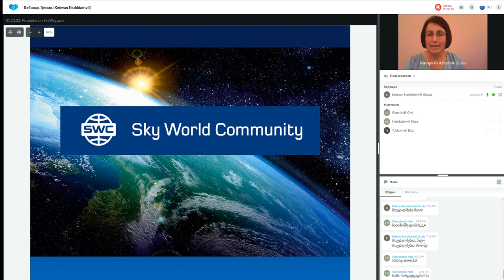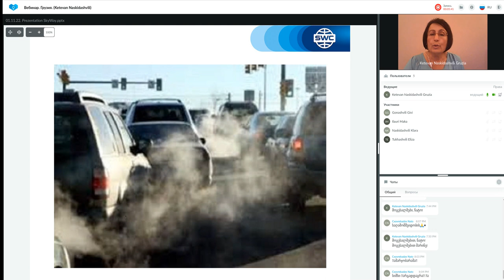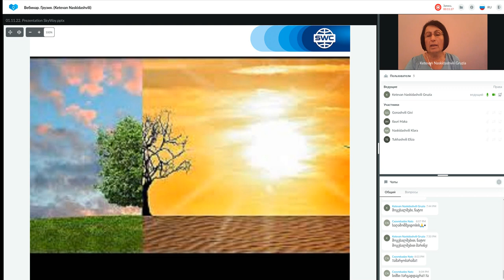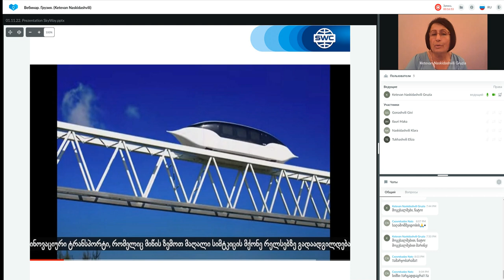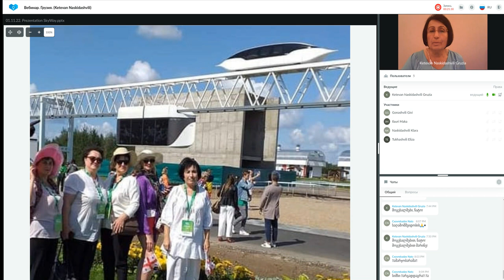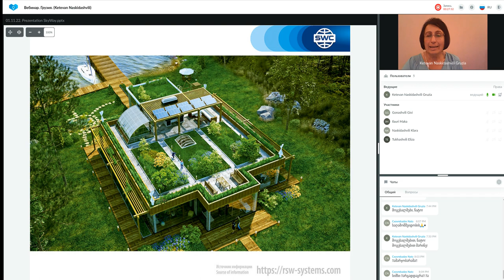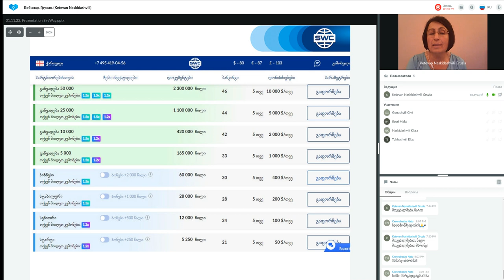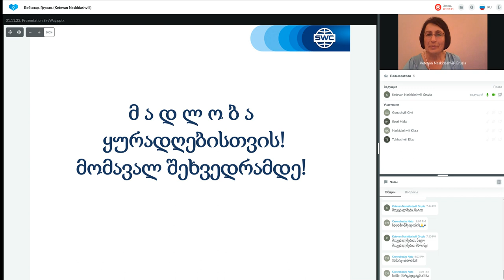ტექნოლოგიის პრეზენტაცია 01.11.2022. წამყვანი: ქეთევან ნასყიდაშვილი.